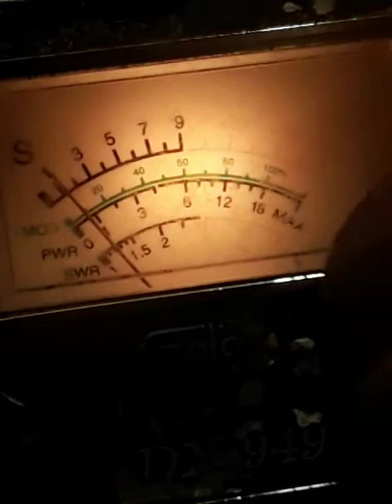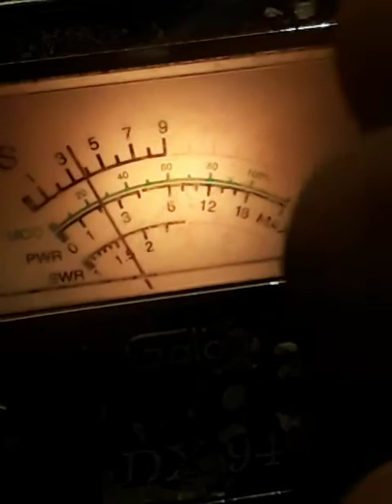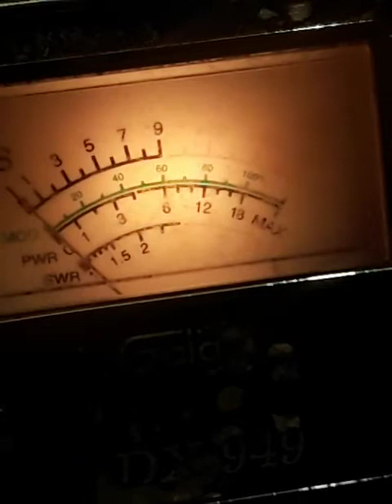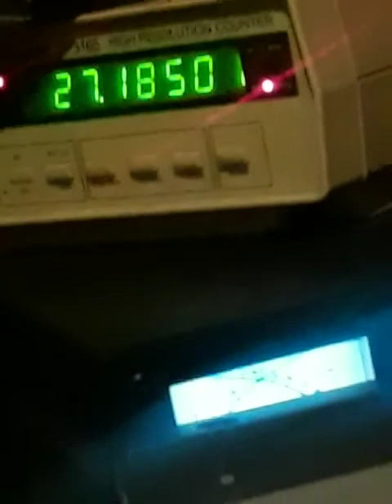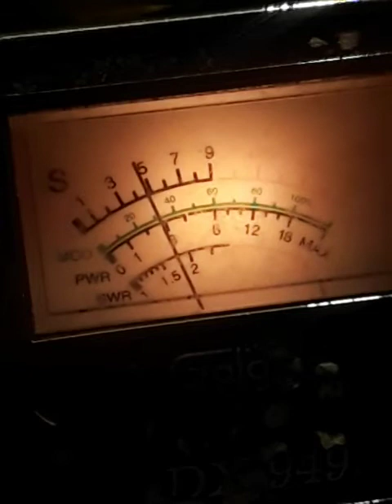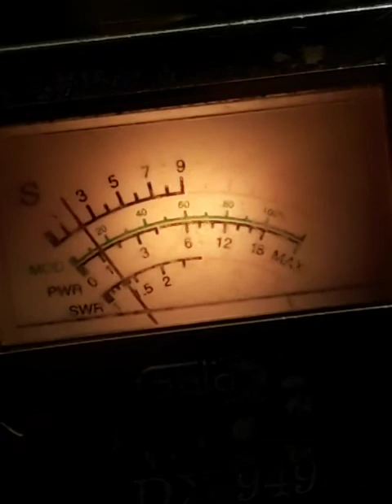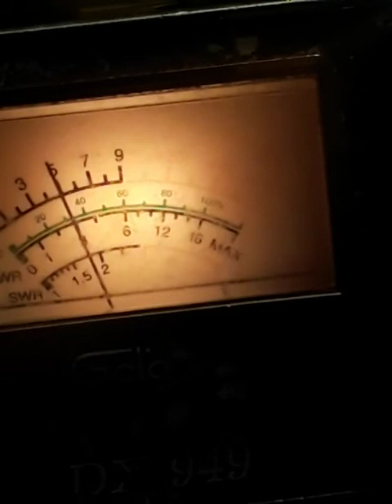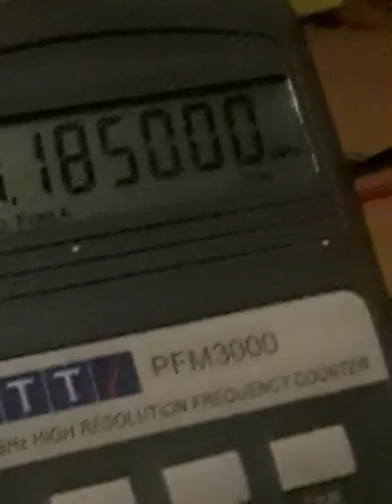5x PROVEN SIDEWALK SISSY, BOTHERING B.H. & WANTS 2 PUT A RING ON IT.! December 1, 2021